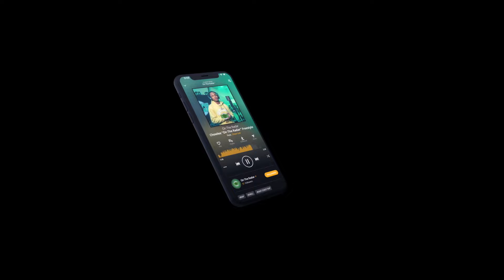The Lil Eazyy "On The Radar" Freestyle (PART 2)